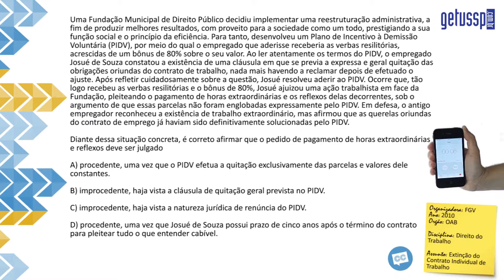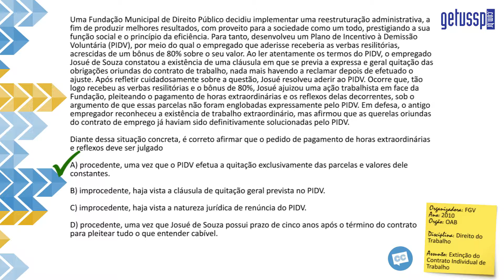Questão Comentada - FGV - Direito do Trabalho - Extinção do Contrato Individual - DTR 2 EC 002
Uma Fundação Municipal de Direito Público decidiu implementar uma reestruturação administrativa, a fim de produzir melhores resultados, com proveito para a sociedade como um todo, prestigiando a sua função social e o princípio da eficiência. Para tanto, desenvolveu um Plano de Incentivo à Demissão Voluntária (PIDV), por meio do qual o empregado que aderisse receberia as verbas resilitórias, acrescidas de um bônus de 80% sobre o seu valor. Ao ler atentamente os termos do PIDV, o empregado Josué de Souza constatou a existência de uma cláusula em que se previa a expressa e geral quitação das obrigações oriundas do contrato de trabalho, nada mais havendo a reclamar depois de efetuado o ajuste. Após refletir cuidadosamente sobre a questão, Josué resolveu aderir ao PIDV. Ocorre que, tão logo recebeu as verbas resilitórias e o bônus de 80%, Josué ajuizou uma ação trabalhista em face da Fundação, pleiteando o pagamento de horas extraordinárias e os reflexos delas decorrentes, sob o argumento de que essas parcelas não foram englobadas expressamente pelo PIDV. Em defesa, o antigo empregador reconheceu a existência de trabalho extraordinário, mas afirmou que as querelas oriundas do contrato de emprego já haviam sido definitivamente solucionadas pelo PIDV.
Diante dessa situação concreta, é correto afirmar que o pedido de pagamento de horas extraordinárias e reflexos deve ser julgado

A) procedente, uma vez que o PIDV efetua a quitação exclusivamente das parcelas e valores dele constantes.

B) improcedente, haja vista a cláusula de quitação geral prevista no PIDV.

C) improcedente, haja vista a natureza jurídica de renúncia do PIDV.

D) procedente, uma vez que Josué de Souza possui prazo de cinco anos após o término do contrato para pleitear tudo o que entender cabível.